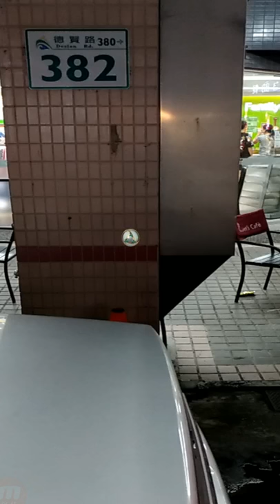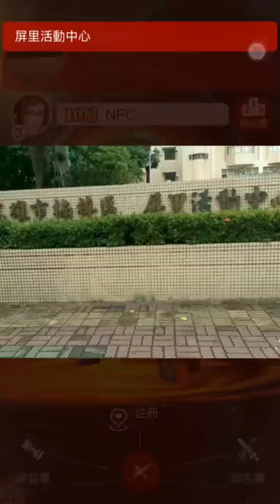《我的英雄夢GO》免費金幣與個人補給站取得方法及天空擂台挑戰方法教學!